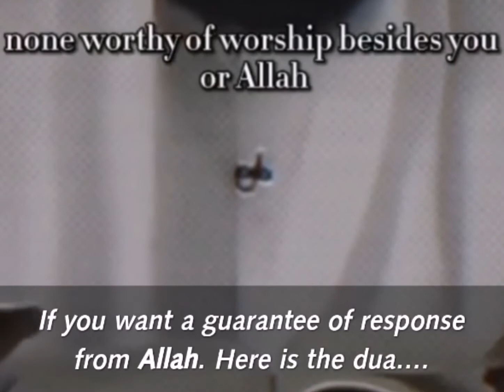jummah spl /If you want response from Allah/Afrah creation.